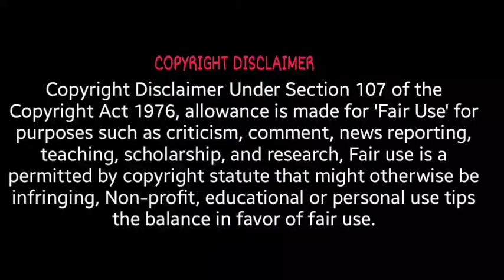Sunday Suspense | Palok | New horror Story | Mirchi Bangla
Mirchi Bangla horror special.